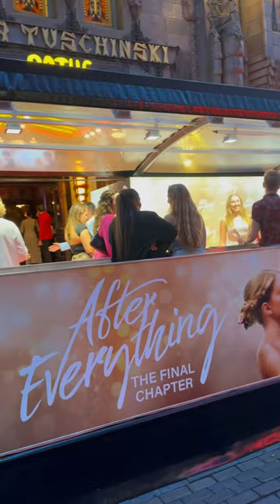Movie Premiere in Pathe Tuschinski Amsterdam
After Everything 2023 Movie
Hero Fiennes Tiffin
Josephine Langford